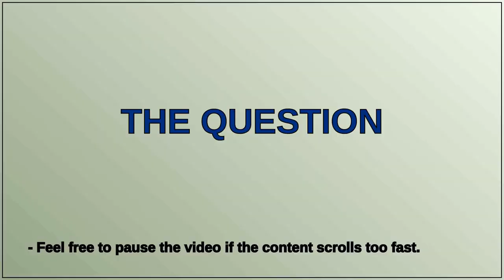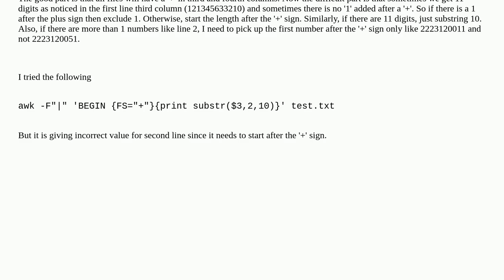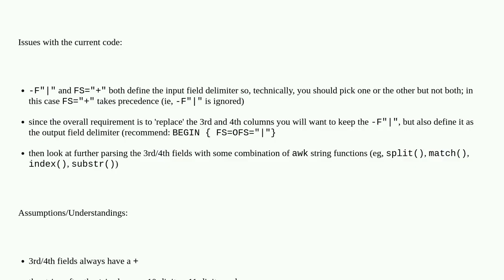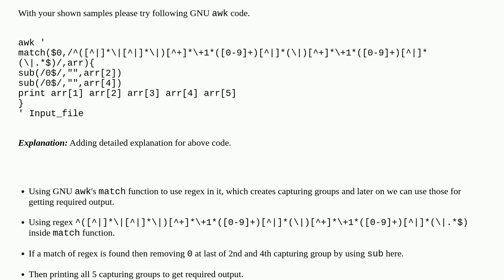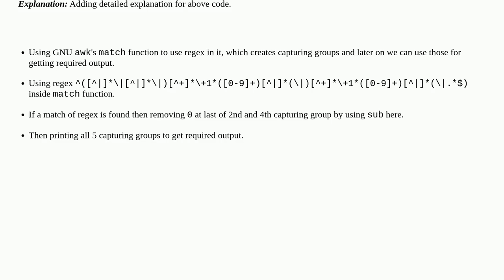Replace whole column with a new value in all multiple lines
A special thanks goes out to the community

  regex replace awk linux substr